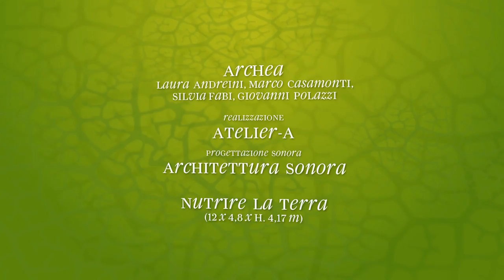Nutrire la terra - Archea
installation Nutrire la Terra (12 x 4,8 x h. 4,17 m)
project ARCHEA - Laura Andreini, Marco Casamonti, Silvia Fabi, Giovanni Polazzi
produced by ATELIER-A
sound design ARCHITETTURA SONORA
lighting design Martini Light